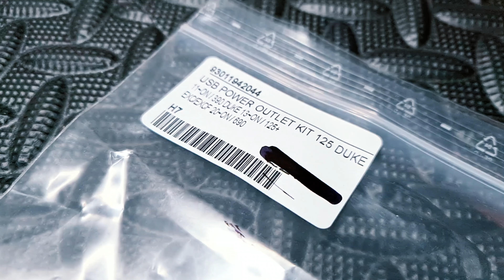Svartpilen/Vitpilen 401 USB Cable svartpilen401 #401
This is how I fitted the official KTM manufactred USB charging cable to tHOR (yes I've settled on a name at last)
I noticed that if I did a search for the USB cable under 'Husqvarna' that it was costing me around £8-£10 more than for the exact same accessory from KTM. I don't know if the colours on the leads are different  but they work/plug together in the same way!

Part name: KTM USB POWER OUTLET KIT 125 DUKE 11~ON / 390 DUKE 13~ON / 125+ EXC/EXCF 20~ON / 690

Mounting it under the seat is the simplest way to do it for sure. And you could always run a USB cable from the charger to an external point of your choosing.
Regardless - I opted for the other route which keeps things tidy and means there's nothing left flapping about.
I used Accessory 2 so that there was no chance of draining the battery if I accidentally left something plugged in overnight. This may change if I ever fit heated grips.
I may yet move the charger down under the (left) switch  gear using Sugru. It would be out of the way there and look a bit more OEM than using zip ties does.

The colour codes on the wires made it a bit confusing for me as I'm not an electrician or electronics savvy. But I got there in the end. Routing the cable as I have gives you just enough freeplay to allow the bars to turn full lock in either direction without snagging or pinching.

I hope this comes in handy for some of you, who like me find this kind of thing a little confusing to do.

Rob